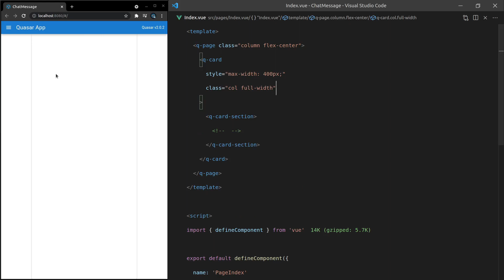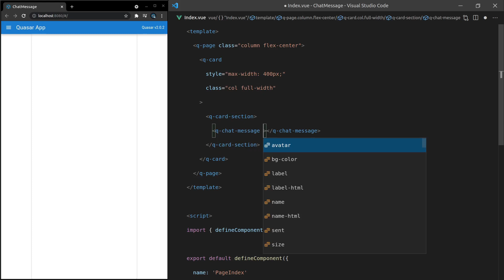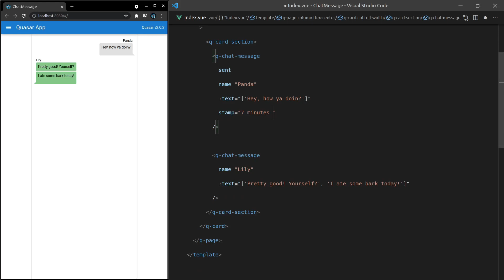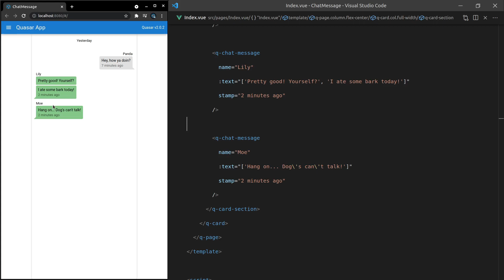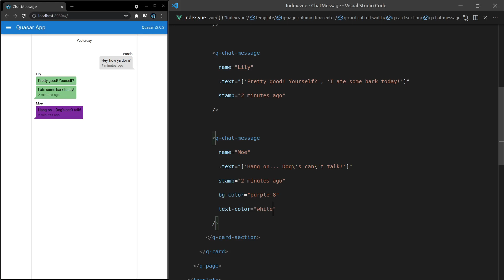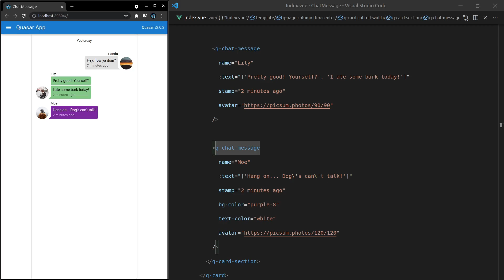Learn Quasar Components - QChatMessage